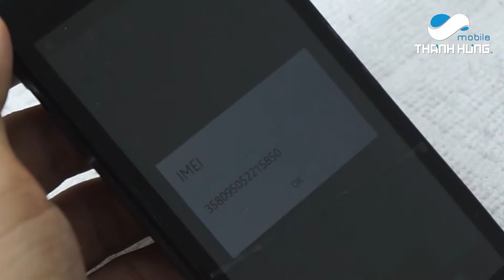Thay mặt kính cảm ứng Sony Xperia C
Thành Hưng mobile - Hệ thống sửa chữa điện thoại chuyên nghiệp cam kết:
+ Linh kiện cao cấp chính hãng
+ Sửa chữa trực tiếp, lấy ngay
+ Bảo hành máy 3 - 12 tháng
+ Hỗ trợ tư vấn test máy miễn phí

Các bước sửa chữa tại Thành Hưng mobile
+ Bước 1: Nhân viên kiểm tra phiếu bảo hành hoặc tiếp nhận máy
+ Bước 2: Xác định nguyên nhân lỗi, thống nhất với khách hàng
+ Bước 3: Tiến hành sửa chữa máy, thay linh kiện mới ( nếu cần )
+ Bước 4: Vệ sinh máy bên trong, ngoài
+ Bước 5: Kiểm tra, bàn giao, ghi phiếu bảo hành cho dịch vụ

Địa chỉ các cơ sở sửa chữa của Thành Hưng mobile trên toàn quốc:

1. TP Hà Nội (Thành Hưng Mobile): 12 Xuân Thủy, Q. Cầu Giấy.

2. TP Hồ Chí Minh (Maxmobile) 31 Lê Hồng Phong-P4- Q5- TPHCM

3. TP Hải Phòng (Trường Hải Mobile) : 154 Lạch Tray, Q.Ngô Quyền

4. TP Hải Dương (Sửa Chữa Laptop 24H) : 133 Nguyễn Lương Bằng

5. Tỉnh Ninh Bình (Đức Hiệp Mobile) : 162A Thiên Tôn, H. Hoa Lư

Thông tin về các dịch vụ sửa chữa điện thoại khác tại:
+ Hotline tư vấn chi tiết 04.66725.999 – 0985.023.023 – 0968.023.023